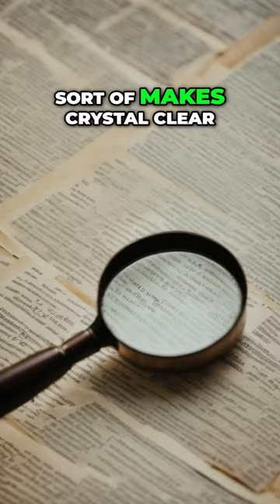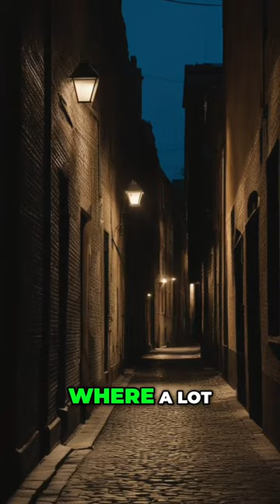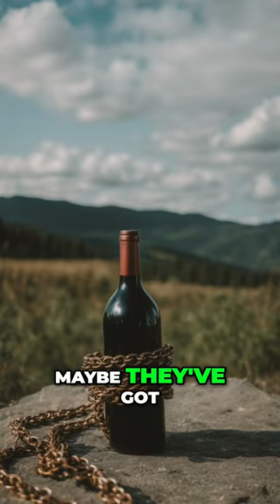Government and Organized Crime: Exploring the Dark Connections